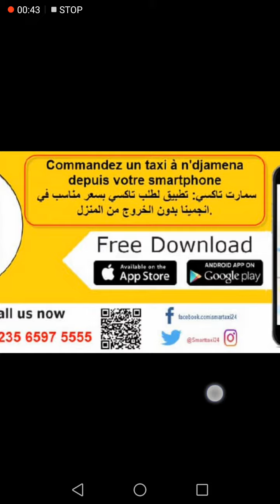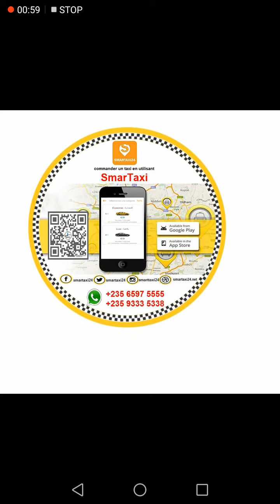الآن سمارت تاكسي تطبيق لطلب تاكسي بسعر مناسب في انجمينا بدون الخروج من المنزل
سمارت تاكسي: تطبيق لطلب تاكسي بسعر مناسب في انجمينا بدون الخروج من المنزل
Commandez un taxi à n'djamena depuis votre smartphone

تحميل البرنامج
Andriod